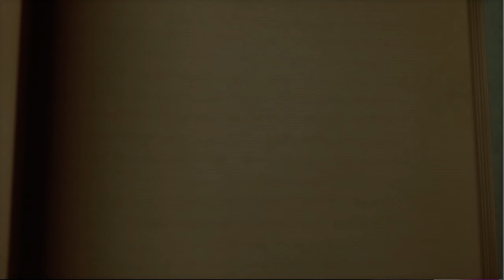Suikoden Tactics - Part 43 - Secret Patriarchal Facility